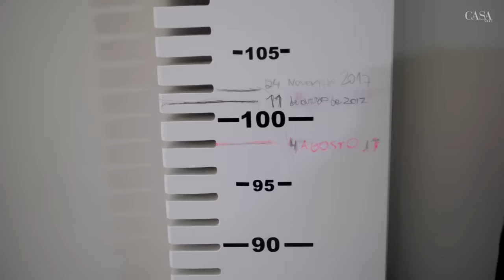Tour pela casa de Bruno Gagliasso e Giovanna Ewbank em São Paulo | Casa Vogue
Bruno Gagliasso e Giovanna Ewbank mostram neste vídeo os detalhes favoritos de seu novo apartamento em São Paulo, inspirado nos lofts de NY. Veja mais detalhes